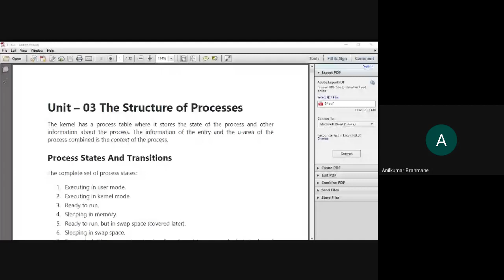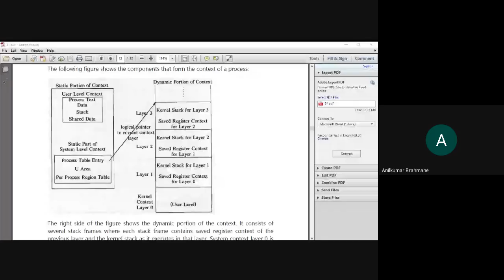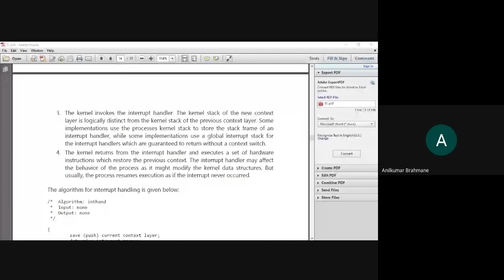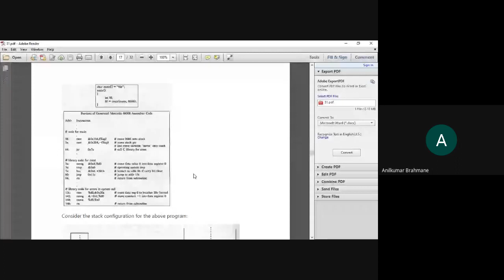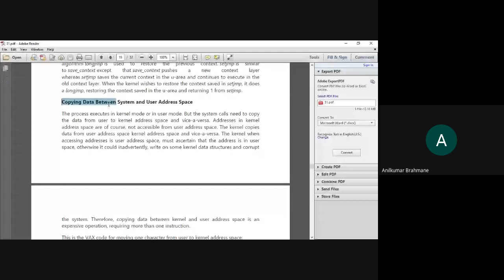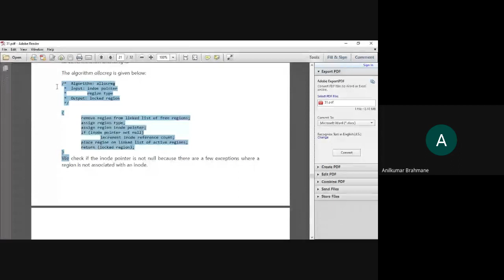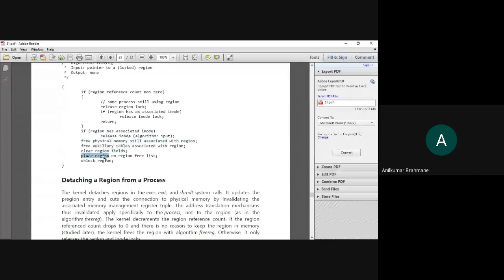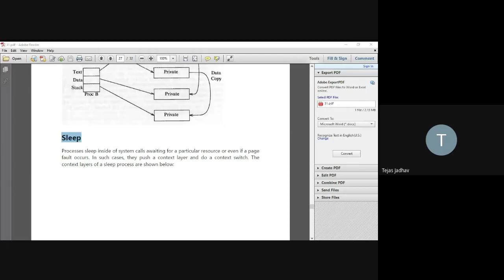Saving the Context of the process and Manipulation of process address space